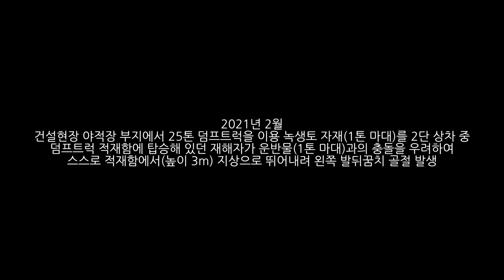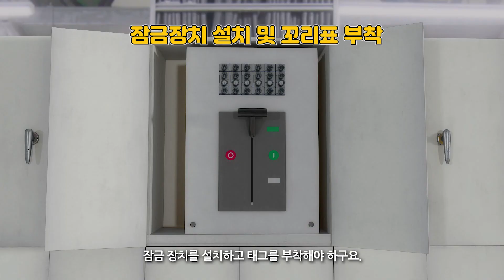[위피와 함께하는 발전현장 재해예방] EP. 전기감전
서부발전 대표 안전지킴이, 위피에요!
우리 모두의 안전 생활과 함께할 애니메이션이 나왔어요!

전기감전 사례를 통해 ⛑안전 수칙⚒을 함께 알아볼까요?
※본 영상은 실제 현장 재해 사례를 바탕으로 새롭게 재구성한 것입니다.

위피와 함께하는 발전현장 재해예방!
자, 오늘도 안전, 안전, 안전!